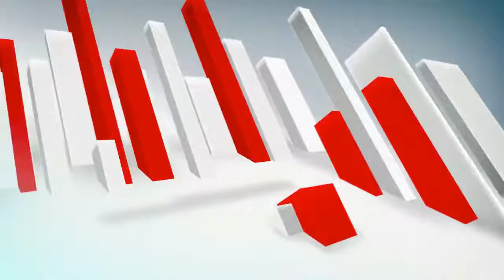बिहार की रजिया सुल्तान ने रचा इतिहास